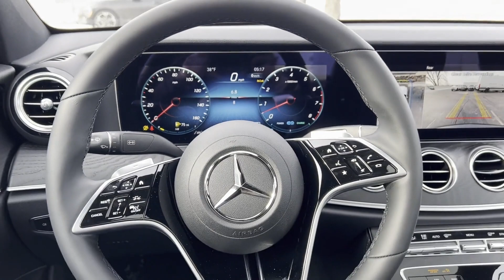New 2023 Mercedes-Benz E-Class E 450 St. Clair Shores, Detroit, Warren, Southfield, Sterling Heights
2023 Mercedes-Benz E-Class E 450 W1KZF5KB5PB110788 Video

To schedule a test drive in this 2023 Mercedes-Benz E-Class E 450, call us at or stop by our showroom located at 20200 E 9 Mile Rd, St Clair Shores, MI 48080

This 2023 Mercedes-Benz E-Class E 450 W1KZF5KB5PB110788 is full of phenomenal features such as: